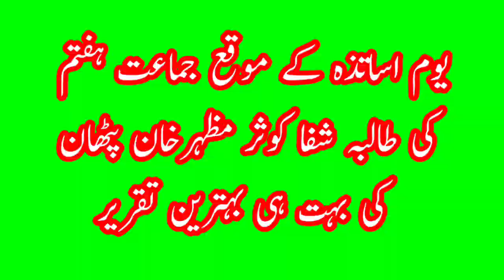TEACHERS DAY SPEECH ( URDU ) 5th SEPTEMBER یوم اساتذہ تقریر शिक्षक दिनानिमित्त भाषण ( ऊर्दू )